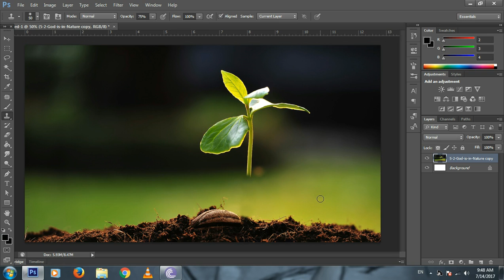Adobe Photoshop tutorial: Clone Stamp Tool (Tagalog)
Step by step Adobe photoshop tutorial for beginner.